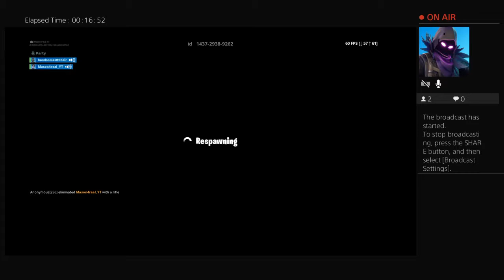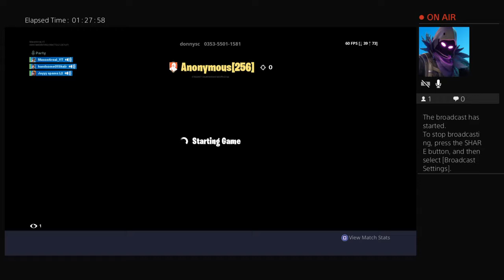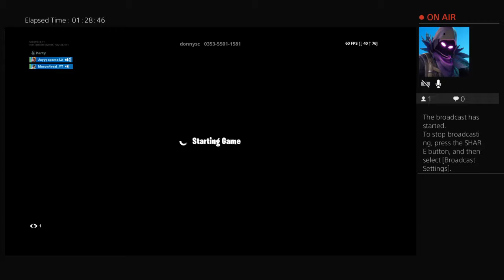Playing wit kenny James